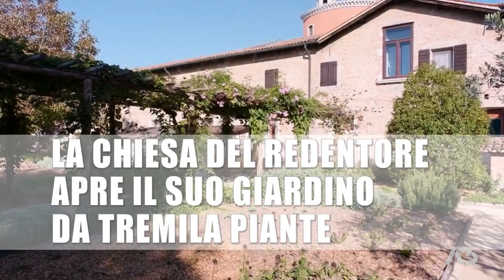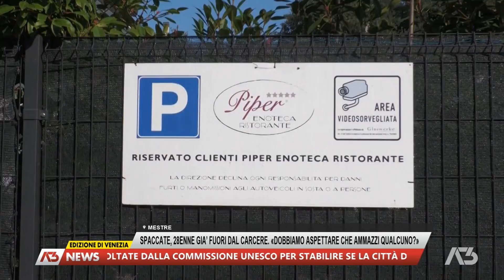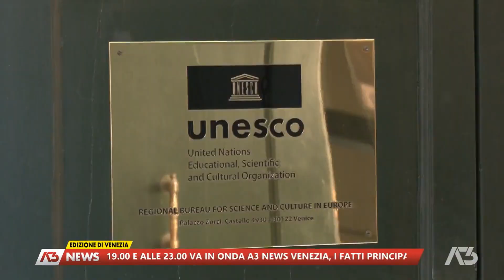A3 NEWS VENEZIA | 31/10/2024